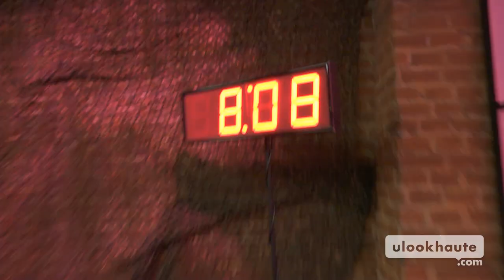Beauty Vlogger Boot Camp with Elle and Blair Fowler - Extended Trailer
Sneak a peek at the ultimate fashion and beauty competition series: Beauty Vlogger Boot Camp hosted by Elle and Blair Fowler.